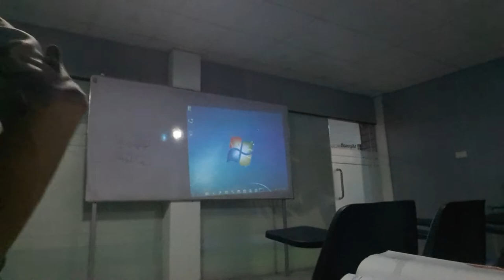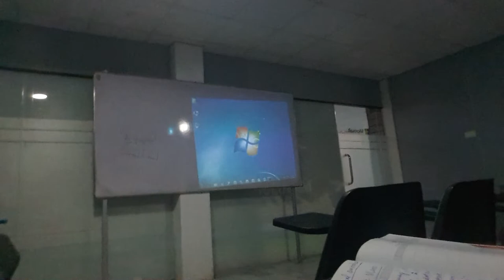MCSE 2016 Hypervisor Part Four